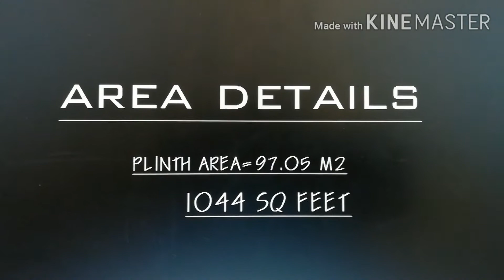Beautiful small budget 1050 Sq feet home plan and 2d elevation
1050 Sq feet home
2BHK
Kitchen
1 attached toilet